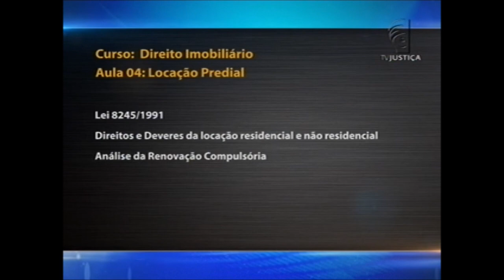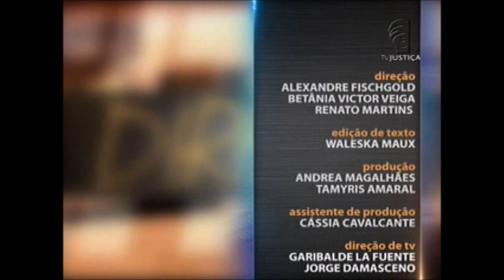Direito Imobiliário - aula 4